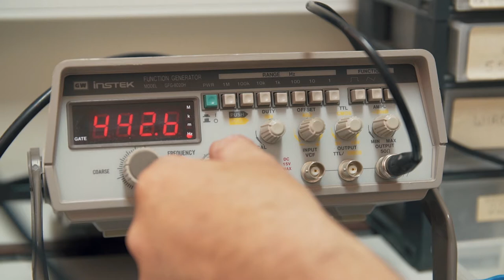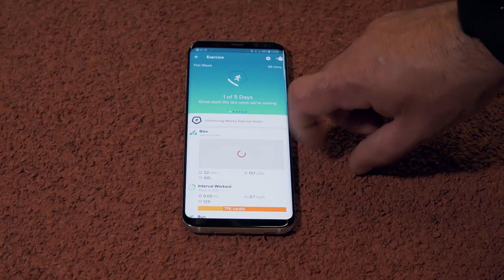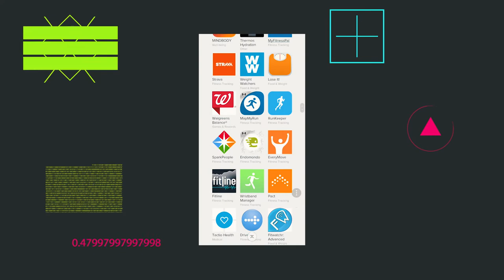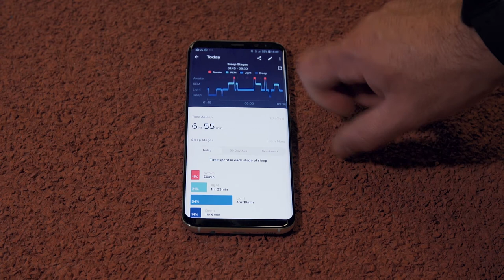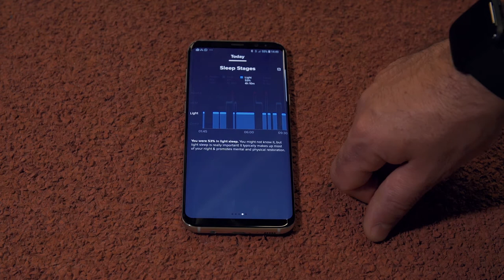Is the FitBit Versa the BEST smartwatch?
Ian takes on a fitness challenge with his friend who is a personal trainer on a Saturday at the gym. Ian decides to tie in this challenge with trying out the latest fitness focused smartwatch the FitBit Versa.

The amount of health tracking that this watch is capable sets it apart from the rest of the smartwatches. You can even install apps which are still currently experimental which will alleviate your experience with this fitness focused smartwatch, being called the true smartwatch.

This feature was filmed at Fort Fitness.